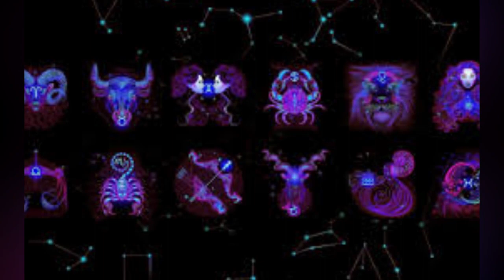MERCURIO SE MUDA A GÉMINIS: CÓMO SE VE AFECTADO TU SIGNO DEL ZODIACO